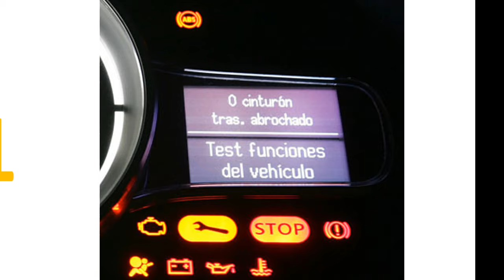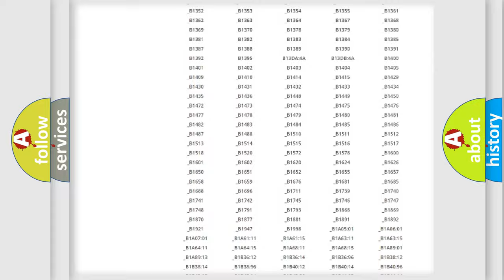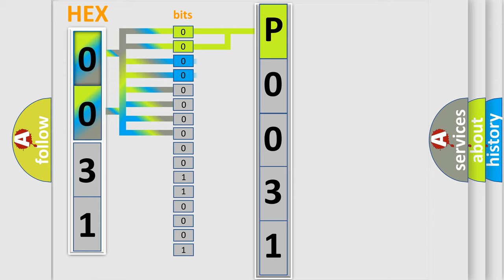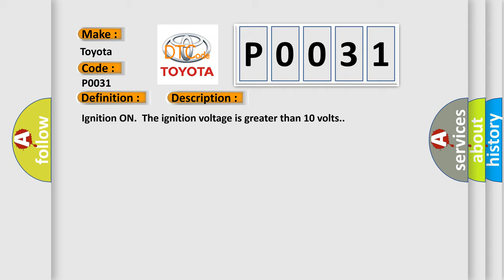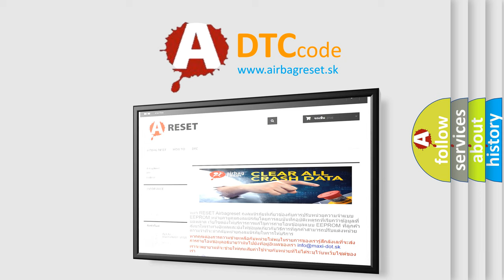DTC Toyota P0031 Short Explanation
Contents:
0:21 Basic DTC analysis according to OBD2 protocol standard.
1:48 Insight into programming
2:58 A diagnostically understandable description of the Diagnostic Trouble Code
3:05 Basic error definition

Make:
Toyota
Code:
P0031
Definition:
Lateral Accelerometer Circuit
Description:
Cause:
C0186 00, 09, 18, 11 or C0196 00, 09, 11, 18The yaw or lateral accelerometer sensor fails an internal self test.C0186 09 or C0196 09The yaw or lateral accelerometer sensor is not mounted properly.C0186 4BThe yaw or lateral accelerometer sensor is not calibrated.